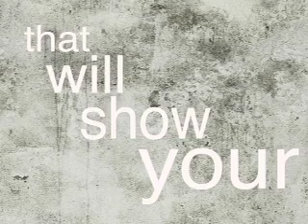Marist College Senior Thesis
For my Senior Thesis class, I decided to make a promo video for a fictional company.